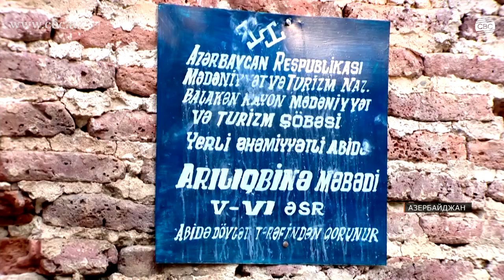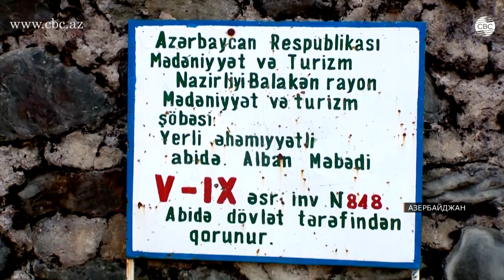Изучение и популяризация наследия Азербайджана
Архитектурное, культурное, духовное, этнографическое и историческое наследие Азербайджана. Для его изучения и популяризации создана международная рабочая группа, инициатором которой выступил Центр истории Кавказа при поддержке Кафедры ЮНЕСКО по компаративным исследованиям духовных традиций, специфики их культур и межрелигиозного диалога, Центральной научной Библиотеки Национальной Академии Наук Азербайджана. В связи с названной темой в Баку состоялся круглый стол с участием ученых и исследователей Азербайджана, России, Украины, Грузии, Казахстана, Турции, в будущем ожидается привлечение специалистов из других стран.

Автор и монтаж - Мехрибан Касумова